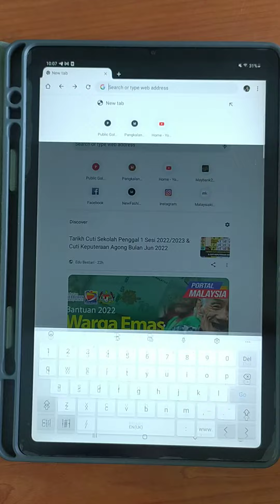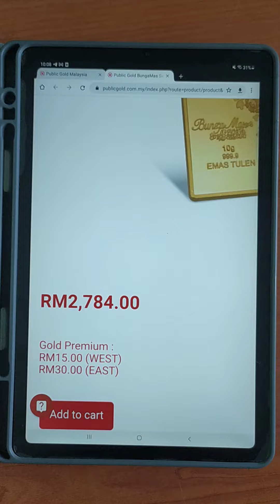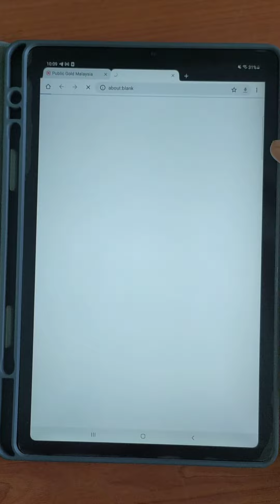Semak Harga Emas Publicgold (Website)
Harga yang dipaparkan adalah harga untuk mereka yang sudah menjadi ahli Publicgold secara PERCUMA. Sudah semestinya harga lebih murah daripada market luar. Terus dapat harga direct syarikat Publicgold..☺️